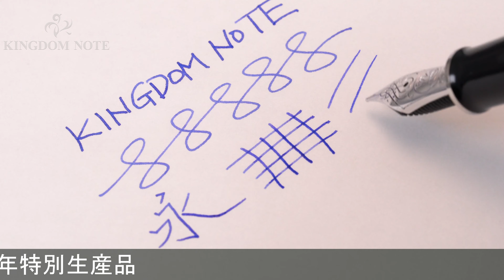Pelikan ペリカン 万年筆 M805 ブルーデューン EF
外観僅かなスレ程度、概ね綺麗な美品コンディションです。2019年特別生産品

本体材質：樹脂
ペン先材質：18金
字幅：EF(極細字)
機構：吸入式
全長：約168mm (筆記時)
胴軸径：約13mm
キャップ径：約15mm (クリップ除く)
最大径：約18mm (クリップ含む)
重さ：約30g
付属品：なし